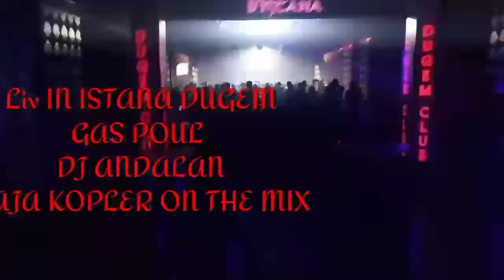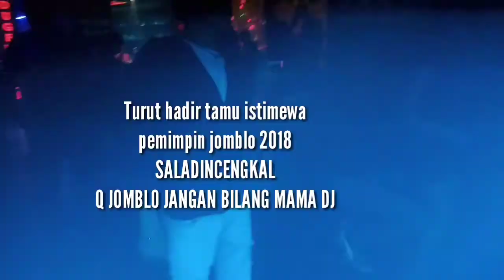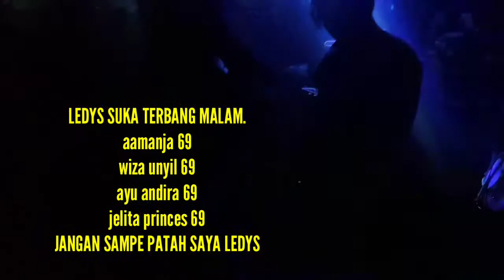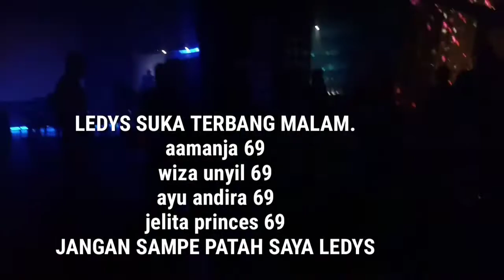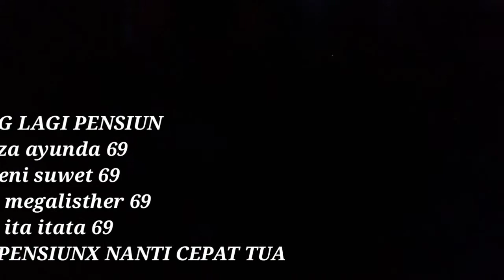ISTANA DUGEM GRAND SEASONS TEMPAT DUGEMNYA TKI TERBARU 05÷06÷2018 FUNKOT DJ RAJA TERBAIK BOSS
Heppy party capten densus 88
Whit oby saputra 69
Ini hanyalah swbuah hobi di mana kita suka musik dugem..
Jadi bagi kalian yg ngak suka jangan hina kami. Terimakasih.